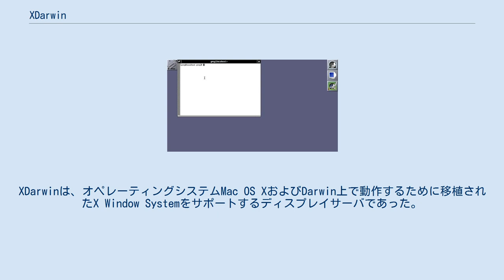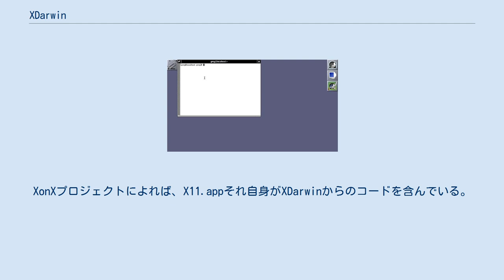XDarwin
XDarwinは、オペレーティングシステムMac OS XおよびDarwin上で動作するために移植されたX Window Systemをサポートするディスプレイサーバであった。
これらのオペレーティングシテム上でX11のために書かれたプログラムの使用を可能にした。
 XDarwinはXFree86開発者らによって作られた分派プロジェクトであるXonXプロジェクトによって移植された。
XFree86とXorg両サーバの上流ソースコードにおいて統合されている。
 元々は、XDarwinは動作するためにXウィンドウマネージャを必要とした。
このタスクのために、OroborOSXと呼ばれるウィンドウマネージャが作られた。
これは別のXウィンドウマネージャであるOroborusを基にしていたが、ネイティブのMac OSウィンドウマネージャらしく見えるように改良された。
XDarwinのより最近のバージョンはルートレースモードでも作動できる。
つまり、Xのためにこういったプログラムを区別に必要とする代わりにネイティブのウィンドウマネージャと統合されている。
 AppleのX11.appの導入前は、XDarwinがOS Xのために唯一のX11サーバであった。
XonXプロジェクトによれば、X11.appそれ自身がXDarwinからのコードを含んでいる。
OpenOffice.orgといったプログラムはX11ウィンドウ環境（ルートレースあるいはフルスクリーンモードのどちらか）において動作するためにXDarwinを使用する。